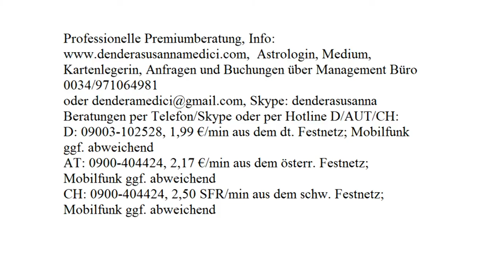Zwillingsflamme? oder Komplementärseele! Beratungsvideo für Maria